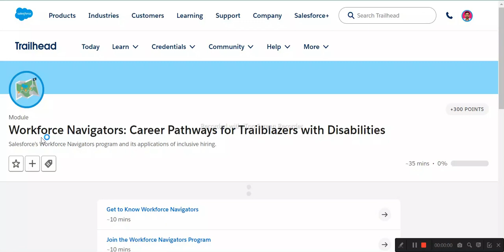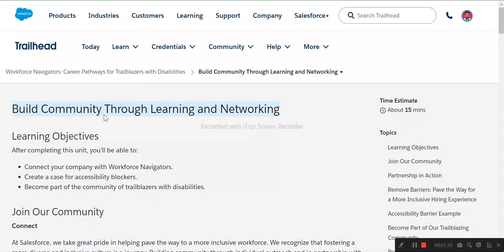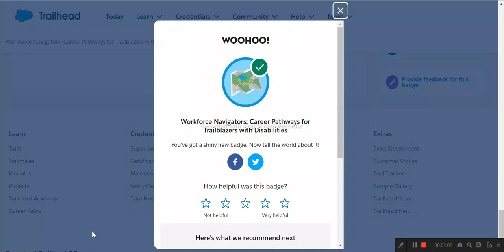Workforce Navigators: Career Pathways for Trailblazers with Disabilities | Salesforce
Get to Know Workforce Navigators
Join the Workforce Navigators Program
Build Community Through Learning and Networking